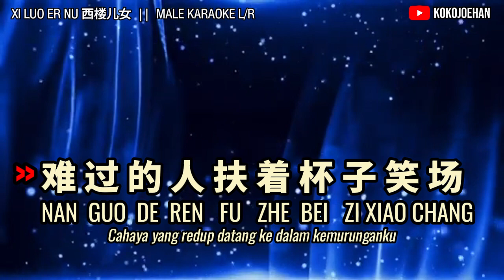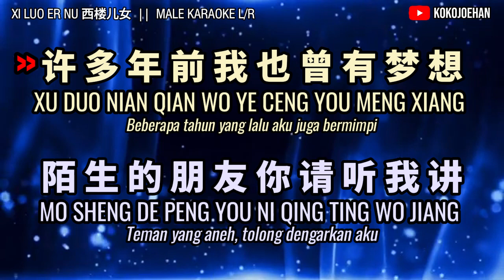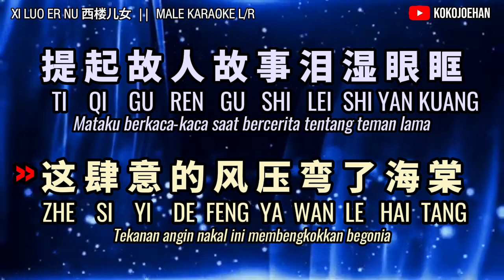XI LUO ER NU 西楼儿女 – Anak-anak Menara Barat || 海来阿木 Hai Lai A Mu || MALE KARAOKE L/R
Comment if you really appreciate with our work.

你 看 天 色 又 在 远 处 落 下
NI KAN TIAN SE YOU ZAI YUAN CHU LUO XIA
Kau melihat langit terbenam lagi di kejauhan

寂 寞 的 城 道 别 天 边 晚 霞
JI MO DE CHENG DAO BIE TIAN BIAN WAN XIA
Kota yang sepi mengucapkan selamat tinggal pada matahari terbenam di cakrawala

迷 茫 的 人 走 在 路 上 想 家
MI MANG DE REN ZOU ZAI LU SHANG XIANG JIA
Orang yang bingung rindu kampung halaman saat berjalan di jalan

生 活 的 碎 让 泪 横 过 脸 颊
SHENG HUO DE SUI RANG LEI HENG GUO LIAN JIA
Kehancuran hidup membuat air mata mengalir di pipi

谁 在 西 楼 唱 着 儿 女 情 长
SHUI ZAI XI LOU CHANG ZHE ER NU QING ZHANG
Siapa bernyanyi tentang cinta antara putra putri di Menara Barat

昏 暗 的 灯 临 幸 我 的 惆 怅
HUN AN DE DENG LIN XING WO DE CHOU CHANG
Cahaya yang redup datang ke dalam kemurunganku

热 烈 的 酒 凌 迟 我 的 悲 伤
RE LIE DE JIU LING CHI WO DE BEI SHANG
Anggur yang hangat dapat menunda kesedihanku

难 过 的 人 扶 着 杯 子 笑 场
NAN GUO DE REN FU ZHE BEI ZI XIAO CHANG
Orang yang sedih tertawa sambal memegang cangkir

陌 生 的 朋 友 你 请 听 我 讲
MO SHENG DE PENG YOU NI QING TING WO JIANG
Teman yang aneh, tolong dengarkan aku

许 多 年 前 我 也 曾 有 梦 想
XU DUO NIAN QIAN WO YE CENG YOU MENG XIANG
Beberapa tahun yang lalu aku juga bermimpi

想 过 满 载 荣 誉 回 到 家 乡
XIANG GUO MAN ZAI RONG YU HUI DAO JIA XIANG
Berpikir untuk kembali ke kampung halaman dengan penuh kehormatan

这 肆 意 的 风 压 弯 了 海 棠
ZHE SI YI DE FENG YA WAN LE HAI TANG
Tekanan angin nakal ini membengkokkan begonia

提 起 故 人 故 事 泪 湿 眼 眶
TI QI GU REN GU SHI LEI SHI YAN KUANG
Mataku berkaca-kaca saat bercerita tentang teman lama

谈 及 旧 爱 旧 恨 寸 断 肝 肠
TAN JI JIU AI JIU HEN CUN DUAN GAN CHANG
Bicara tentang cinta dan kebencian masa lalu yang membuatku patah hati

偶 尔 想 你 为 我 披 件 衣 裳
OU ER XIANG NI WEI WO PI JIAN YI SHANG
Terkadang aku ingin kau mengenakan pakaian untukku

别 留 我 一 人 在 风 里 摇 晃
BIE LIU WO YI REN ZAI FENG LI YAO HUANG
Jangan tinggalkan aku sendirian terombang ambing oleh angin